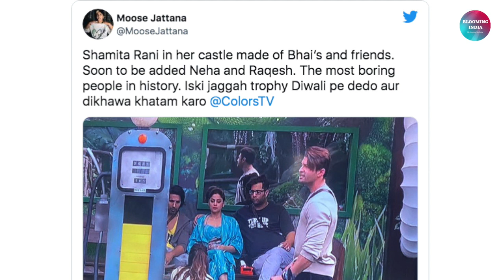Bigg Boss 15: Raqesh Bapat Ki Entry Aur Shamita Shetty Ko Favour Karne Par Bhadaki Moose Jattana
Watch Bigg Boss Season 15 Full Episode On Colors TV & Anytime On VOOT.

Bigg Boss 15 Contestants : Donal Bisht, Shamita Shetty, Tejasswi Prakash, Ishaan Sehgaal, Jay Bhanushali, Simba Nagpal, Umar Riaz, Akasa Singh, Karan Kundra, Vishal Kotian, Vidhi Pandya, Pratik Sehajpal, Nishant Bhat, Afsana khan, Miesha Iyer, Sahil Shroff

Bigg Boss15 Host: Salman Khan